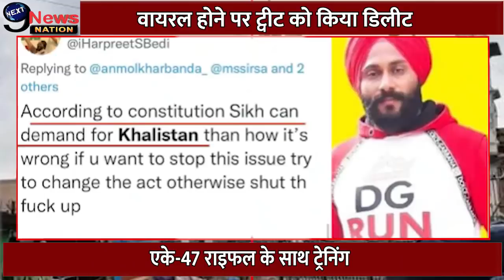सत्ता || Punjab में Khalistan कहर जारी, देखिए कैसे राजनीति में है सक्रिय ! || Sidhu Moosewala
पंजाब और हिमाचल में खालिस्तान
गुरपतवंत पन्नू ने लेटर को बताया फर्जी
वायरल होने पर ट्वीट को किया डिलीट
'पंजाब में अलगाववादियों के समर्थक थे केजरीवाल'
क्या पंजाब चुनाव में SFJ ने दिया AAP को समर्थन ?
AAP ने हरप्रीत सिंह बेदी को पार्टी से निकाला
सिद्धू मूसेवाला की बदमाशों ने गोली मारकर हत्या कर दी
एके-47 राइफल के साथ ट्रेनिंग
सिख समुदाय को किया आहत
जरनैल सिंह भिंडरावाले का महिमामंडन
काफी समय से मिल रही थी धमकियां
गोल्डी बराड़ ने ली हत्या की जिम्मेदारी